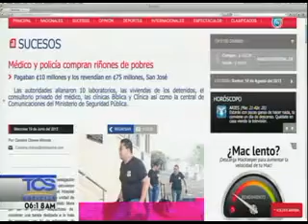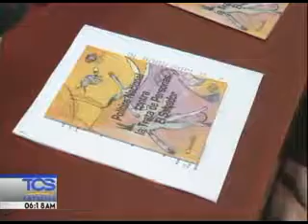INVESTIGACION ESPECIAL 22 AGOSTO